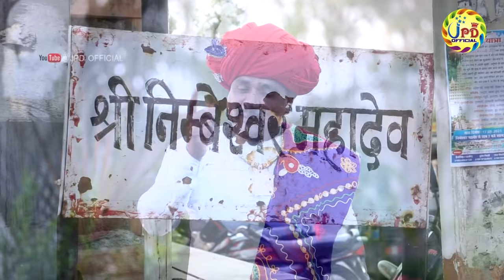JIVARAMJI_DEWASI-शिवरात्री स्पेशल- बाली ने सांडेराव वसमे निम्बेश्वर एक धाम रे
JIVARAM_DEWASI का निम्बेश्वर महादेव न्यू एल्बम विडियो Song 2021

⇨Song             : बाली ने सांडेराव वसमे निम्बेश्वर एक धाम रे
⇨Singer           : JIVARAM & PADMARAM
⇨Actor            : MadhuSudhan & Neelam Prajapati
⇨Camera        :  Sanjay Rao, Paras Mali, Suresh Kumawat
⇨Editor            :  Sanjay Rao Sumerpur
⇨Location      : Nimbeshwar Temple Nimbonathji-Falna & Polki Farm Pomawa
⇨Category      : Devotional
⇨Track Genre : Bhakti Song
⇨Director        :  KAILASH CHOUHAN
⇨Producer      : SUKHAN FILM'S SHEOGANJ
                           Shop No. 134, R.K. Complex,
                             Sheoganj  Dist.-Sirohi
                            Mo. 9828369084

  FOR MORE  Entertainment STAY Tune withus!